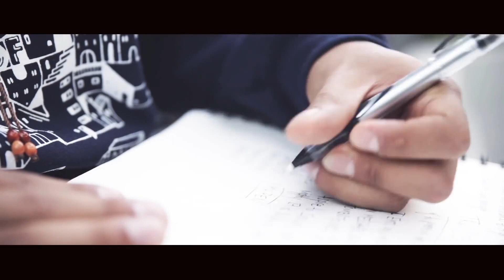POETRY: LABOUR OF LOVE......(FEAT. KOMI)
Big Thank You to Komi Olaf for Showing Support and Love..Mad Respect
                               SHEEKO SHEEKO
Theme Song: Amal Nuux- "MUFASA"